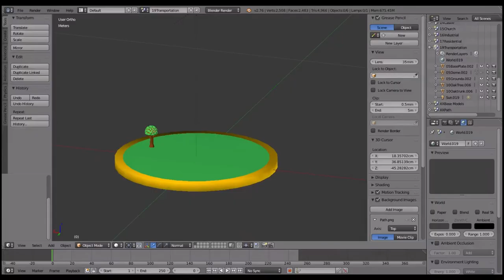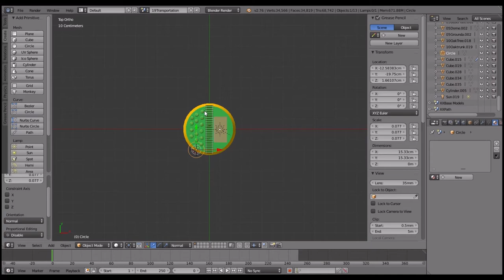poorpassengers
Transportation source from Resource (64xSpeed).